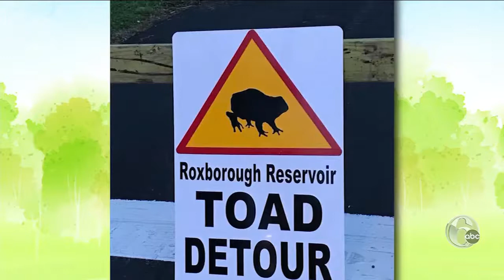Species preservation at the zoo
The zoo is impacting species right here in the region and around the world.